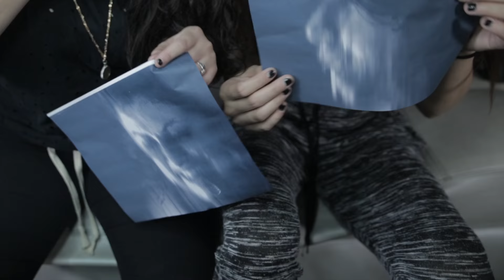GIVING EACH OTHER HICKEYS!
Giving each other hickeys!  Couple challenges.
Getting and giving hickeys.
Free mobile app that allows you to help yourself & others going through a life struggle (depression, addictions, illnesses, anxiety, relationships, loss of loved one, etc).
If interested, join our Support Group at BriaAndChrissy and we can support each other.
-Join/Create your own “Support Group”
- Help others or seek advice by posting on the Group Wall or chatting one-on-one.
*For those that want to speak to a licensed therapist, Project Toe offers online therapy for a low fee